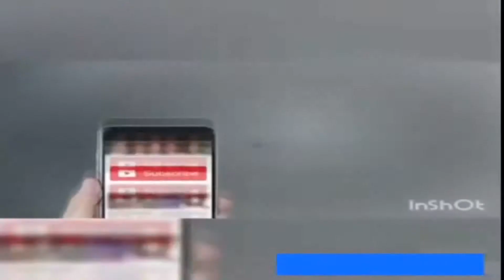zra sa jhom lon Sexy hot girl funny videos 93